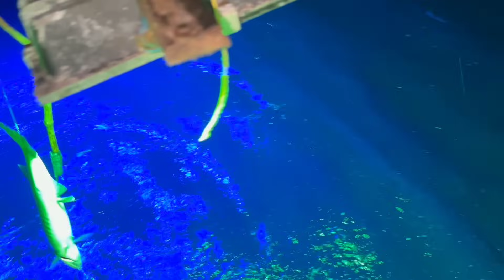6 வது நாள் கட்டையில் பிடித்த அதிக அளவு பாறை மீன்கள்